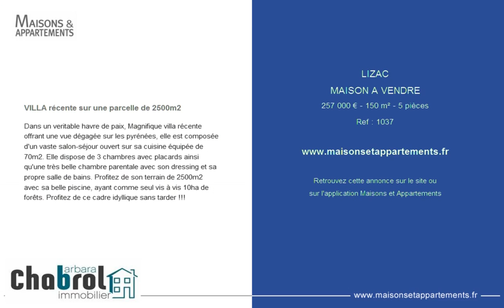LIZAC - MAISON A VENDRE - 257 000 € - 150 m² - 5 pièces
Référence : 1037

VILLA récente sur une parcelle de 2500m2
Dans un veritable havre de paix, Magnifique villa récente offrant une vue dégagée sur les pyrénées, elle est composée d'un vaste salon-séjour ouvert sur sa cuisine équipée de 70m2. Elle dispose de 3 chambres avec placards ainsi qu'une très belle chambre parentale avec son dressing et sa propre salle de bains. Profitez de son terrain de 2500m2 avec sa belle piscine, ayant comme seul vis à vis 10ha de forêts. Profitez de ce cadre idyllique sans tarder !!!

Cette annonce vous est proposée par l'agence CHABROL IMMOBILIER